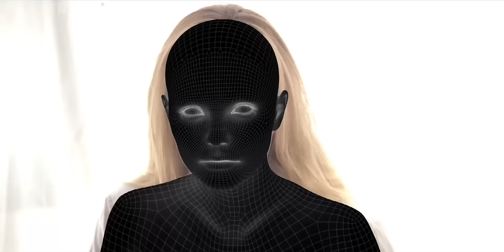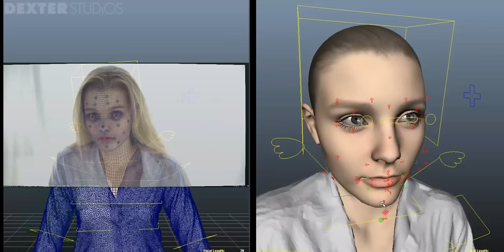Digital Human R&D by Dexter Studios (Photorealistic 3D Model, Facial Rigs and Animation)